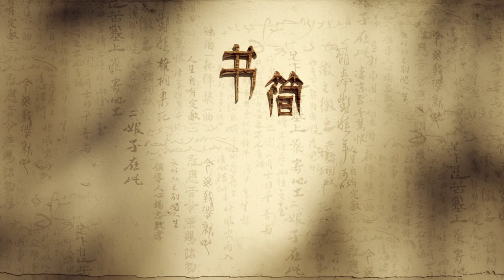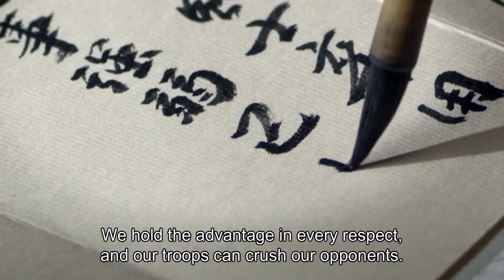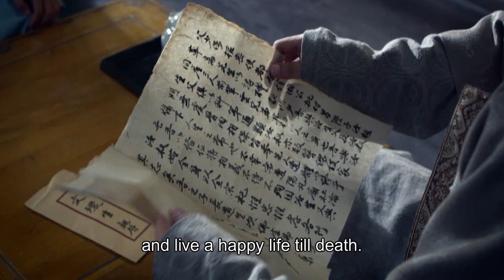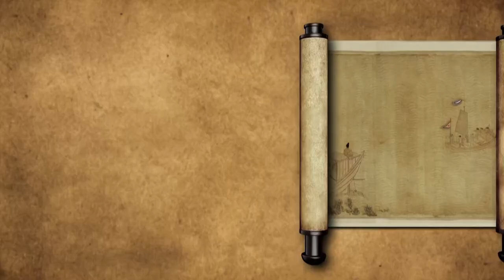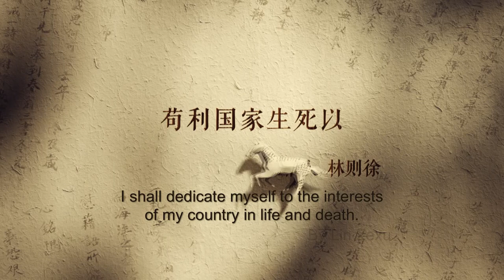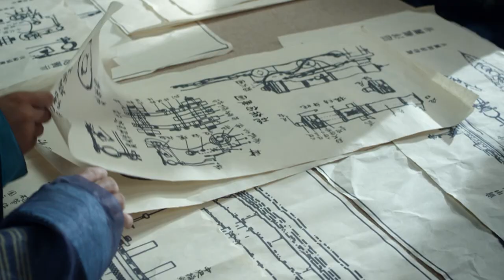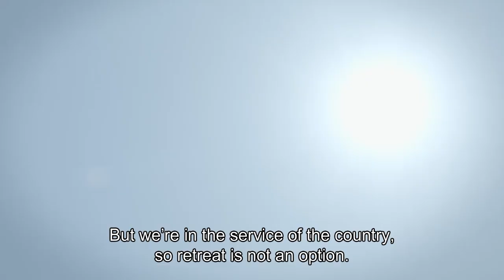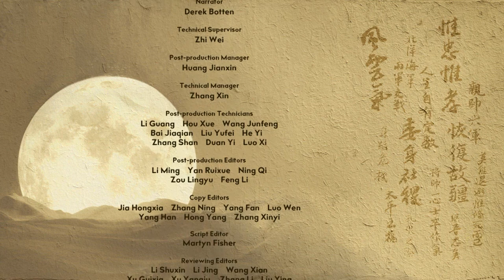China in Letters EP6 Letters of Loyalty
Can a nation’s past humiliation be forgotten? While some opt for a life of ease and comfort, others choose to stick to their faith and fight to the death. In this episode, we encounter brave and faithful warriors: Yue Fei, who never gave up his resolution to recover lost land; Lin Zexu, who destroyed opium at Humen; and Chen Jingying, who sacrificed his life for the country during the First Sino-Japanese War.  Stories that explain why the Chinese nation is able to go through so much hardship and yet thrive - all in letters!